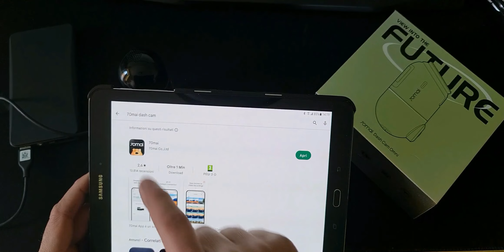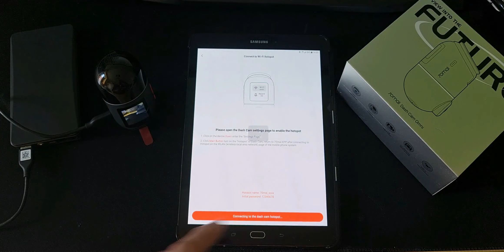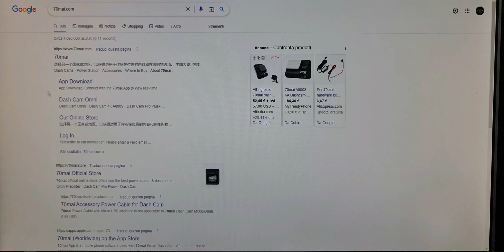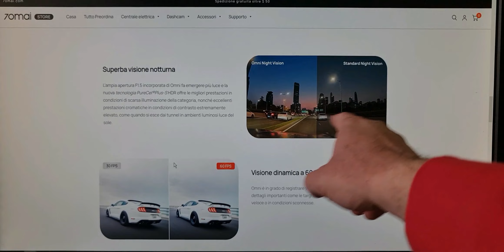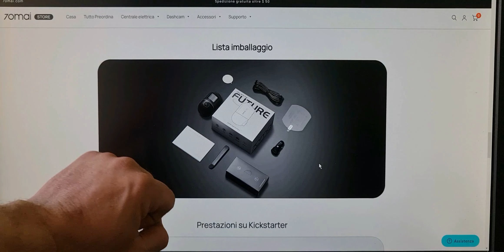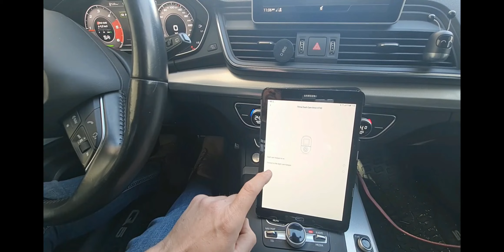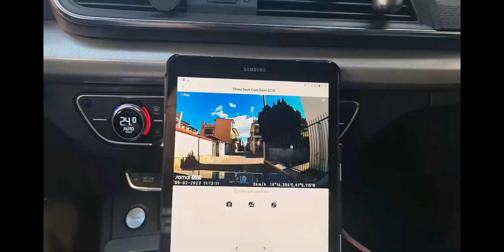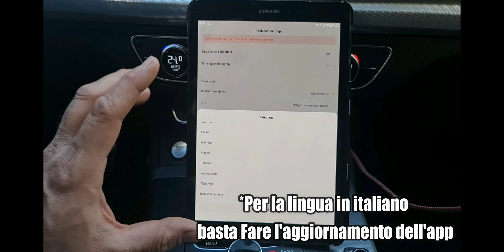Dash Cam Omni 360 della 70mai, la Dash Cam del futuro.. in lingua italiana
Salve a tutti ragazzi e benvenuti in questo mio nuovo video, oggi vi mostrerò una delle migliori Dasch Cam che ci sono in circolazione, parliamo della "Omni Dasch Cam" della "70mai" una Dasch Cam veramente rivoluzionaria, guardate tutto il mio video per scoprirne di più.
Sotto qui vi lascio i link dedicati al sito e alla Omni Dasch Cam.

Fate l'aggiornamento che è uscita la lingua in Italiano

vedere qualche altro mio video di qualcosa in particolare scrivetelo nei commenti. Grazie a tutti.
Ragazzi e se vi fa piacere, così da far crescere il mio canale e acquistare nuove attrezzature e accessori, supportandomi con un “Caffe” abbonatevi al canale.